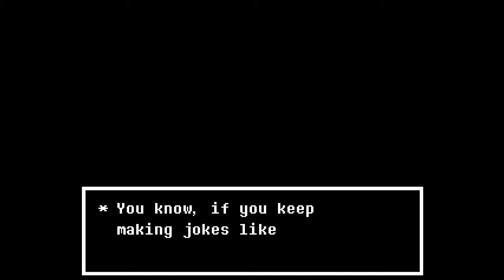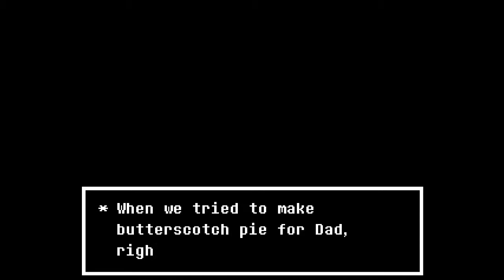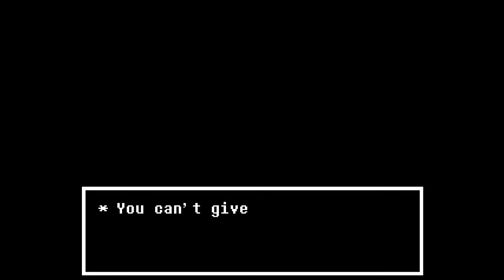Undertale (True Pacifist Route) #18 - True Lab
Dobry!
Kontynuujemy granie w Undertale. Grę staram się przejść pacyfistyczną drogą w celu uzyskania dobrego zakończenia.
Miłego oglądania!